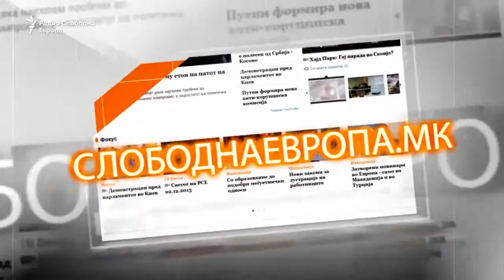Зошто се битни политичките дебати?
Деновиве големо внимание предизвикуваат телевизиските дебати на американските претседателски кандидати. За некои тие се клучни во определбата на гласачите. Други не се согласуваат со тоа. Во Македонија пак гласачите одамна немаат видено предизборен ТВ дуел.